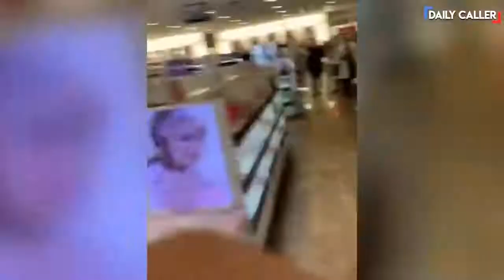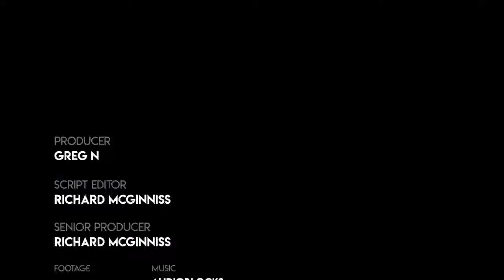More Of This Is Going To Happen In Jacob's Trouble